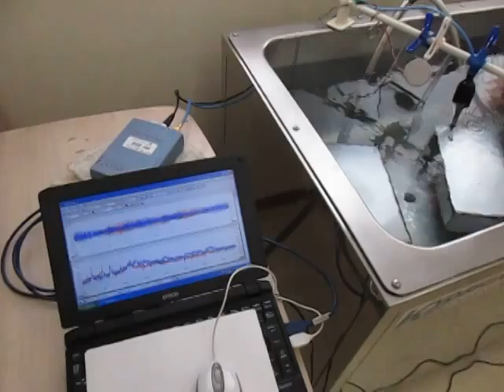超音波に関する実験動画 Ultrasonic experiment video